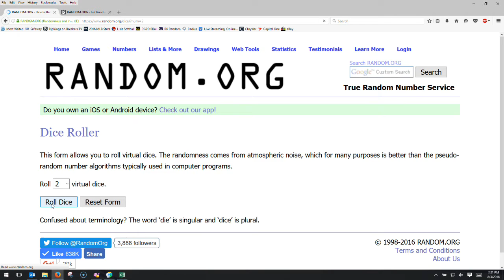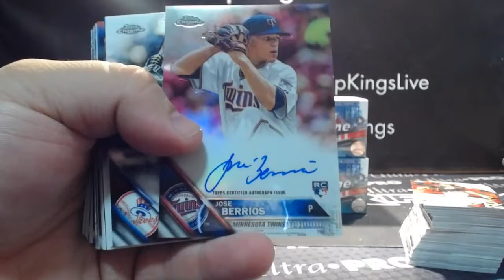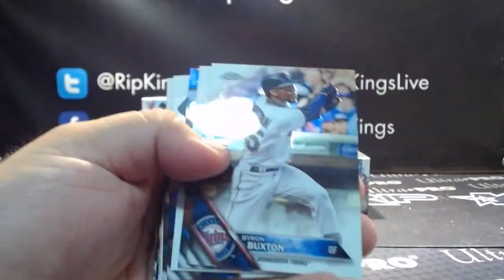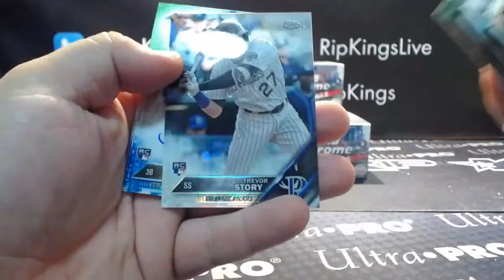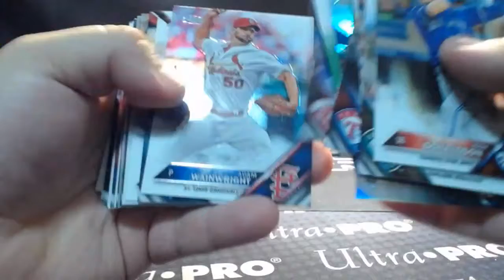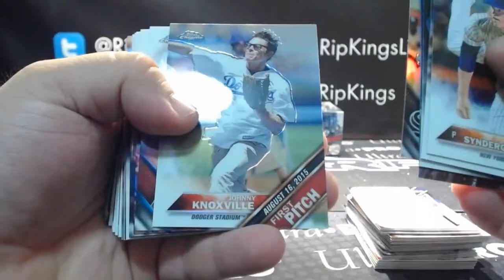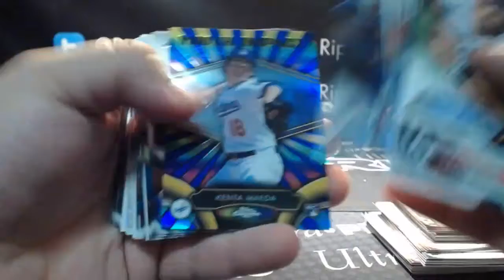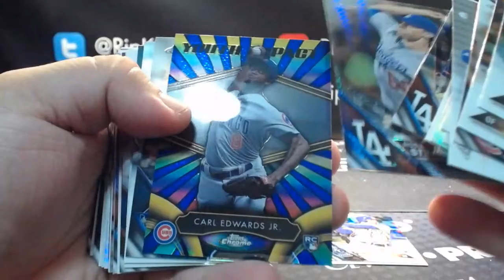2016 Topps Chrome Baseball 8-Box JUMBO BOGO Break #2 8/3/16